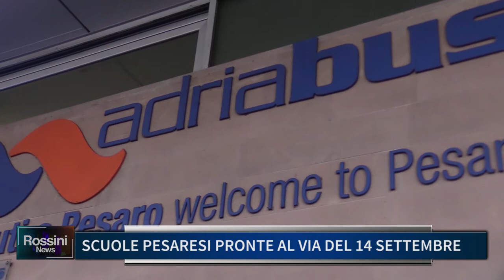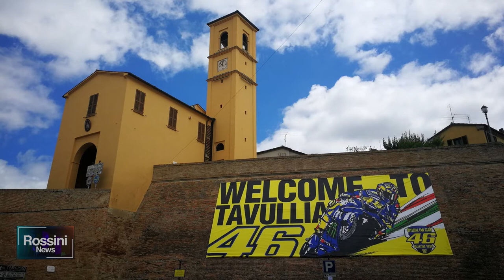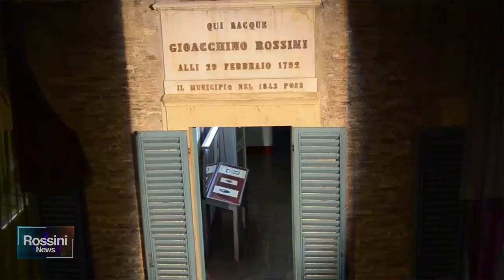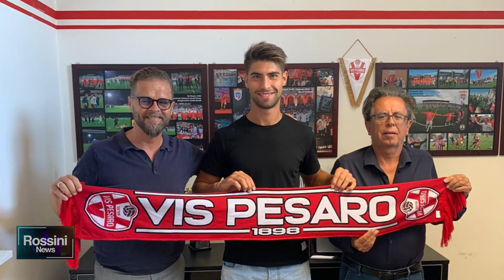Rossini News 7 settembre 2020